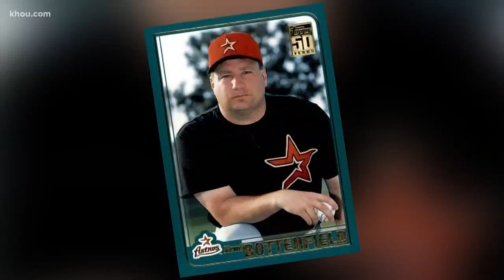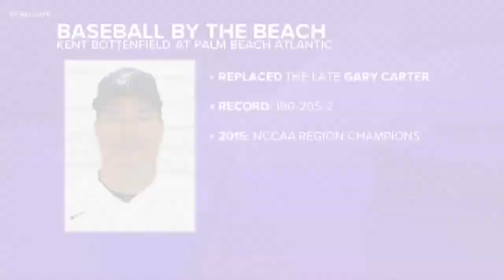Former Astro Bottenfield feels 'blessed' by latest career stop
WEST PALM BEACH -- His first season with the Houston Astros was his last season of professional baseball, but former pitcher Kent Bottenfield still remembers Houston fondly.

"Teammates when it came to Houston," Bottenfield said when reflecting on his nine-year big league career. "My locker was next to (Craig) Biggio and he was just a down-to-earth guy."

Bottenfield, who pitched for the Astros in 2001, has spent the past nine years as head baseball coach at Palm Beach Atlantic, a Division II Christian university based in West Palm Beach, minutes from the Astros' spring training facility.

His playing career ended due to shoulder surgery.

At Palm Beach Atlantic, his players are thrilled to have a head coach with major league experience; while with the St. Louis Cardinals. Bottenfield even once struck out Derek Jeter in the All-Star Game.

Palm Beach Atlantic is the perfect place for Bottenfield. "It’s a great place to be," he said. "I enjoy the institution and what (it) stands for.

"It’s just a blessing to be here."